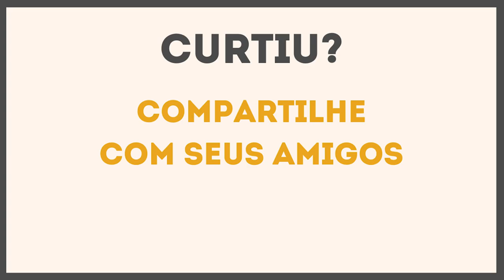AÇÕES AMERICANAS OU DÓLAR: ONDE INVESTIR? | Investidor Sempre em Alta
ÚLTIMAS VAGAS para o Programa Investidor Sempre em Alta.

Onde é melhor investir agora: ações americanas ou dólar?